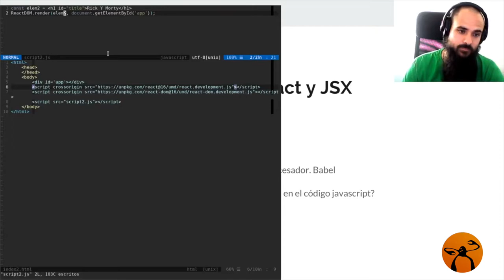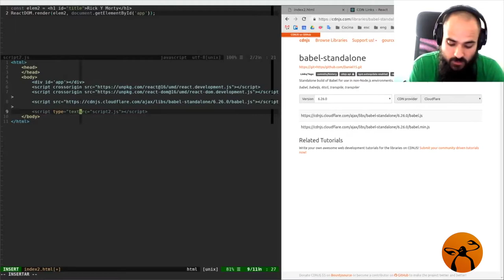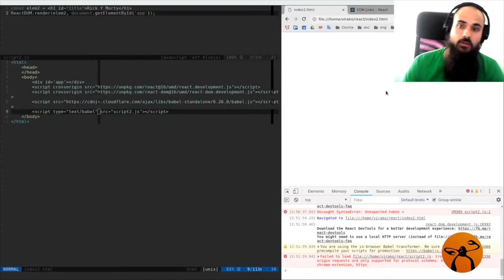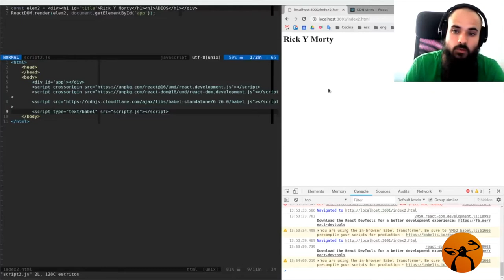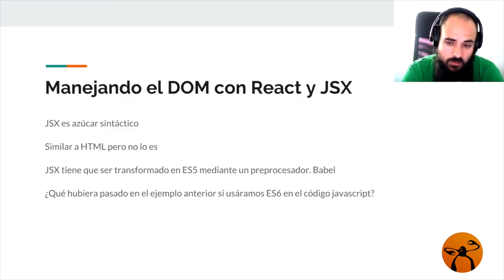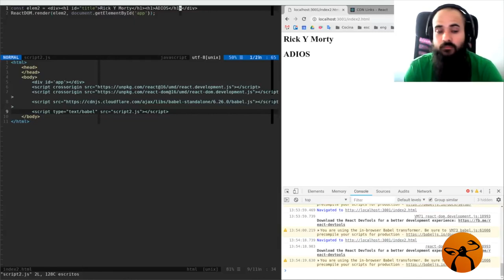Manejando el DOM con React y JSX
En esta lista de videos aprenderás los conceptos básicos de React,  un breve repaso de HTML, CSS y Javascript ES6 y las instalaciones.
En el curso completo vamos a centrarnos más en React JS, donde aprenderemos a crear Componentes, manejar el DOM y utilizar otras bibliotecas externas como Redux, Router o Jest.

Enlace al curso introductorio en nuestra plataforma en el que podrás ver unos cuantos videos gratuitos adicionales y al terminarlos estarás list@ para el curso completo:

¡Never give up and KeepCoding!En esta lista de videos aprenderás los conceptos básicos de React,  un breve repaso de HTML, CSS y Javascript ES6 y las instalaciones.